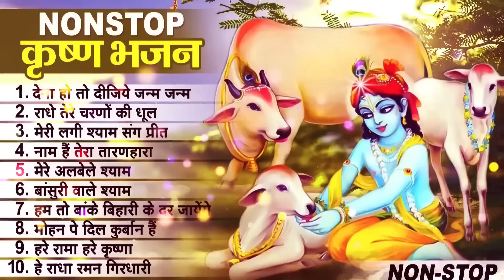लाखों नहीं करोड़ों लोगों के दुःख दूर किये है इस कृष्ण भजन ने || Nonstop Krishna Bhajan 2023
Lyricst - Traditional
Company/ Label :-

♫ Instagram Reel -
♫ Gaana  -
♫ JioSaavn  -
♫ Hungama -
♫ Amazon Prime Music  -
♫ YT Music -

1)देना हो तो दीजिये जन्म जन्म - 00:00
2)राधे तेरे चरणों की धूल - 6:59
3)मेरी लगी श्याम संग प्रीत - 14:52
4)नाम हैं तेरा तारणहारा - 19:46
5)मेरे अलबेले श्याम - 27 : 59
6)बांसुरी वाले श्याम - 31:06
7)हम तो बांके बिहारी के दर जायेंगे - 35:14
8)मोहन पे दिल कुर्बान - 40:31
9)हरे रामा हरे कृष्णा - 46:48
10)हे राधा रमन गिरधारी - 53:40